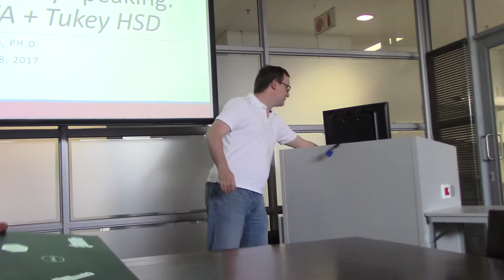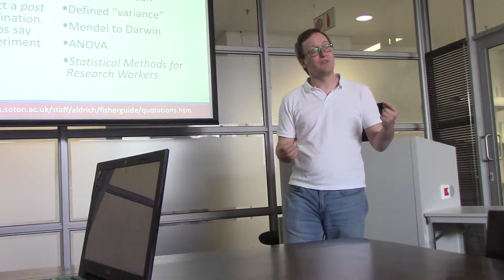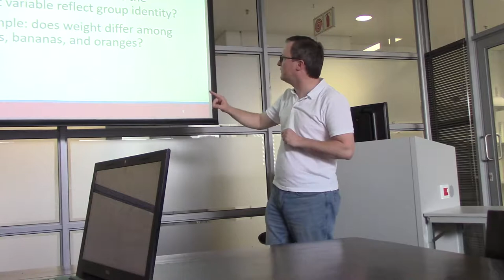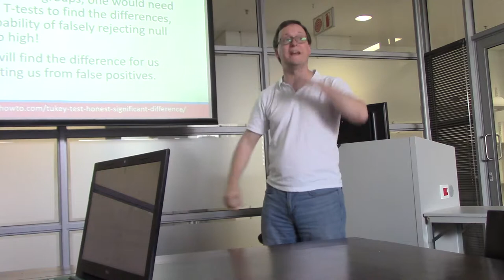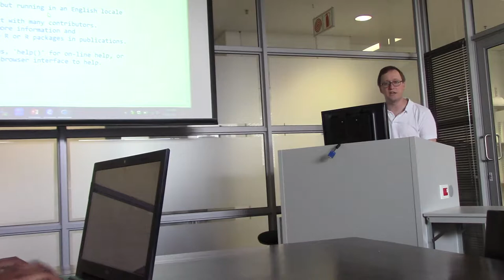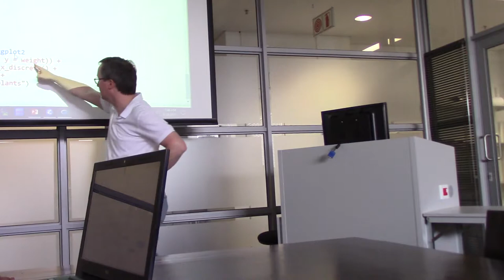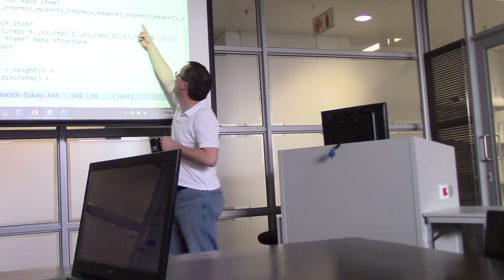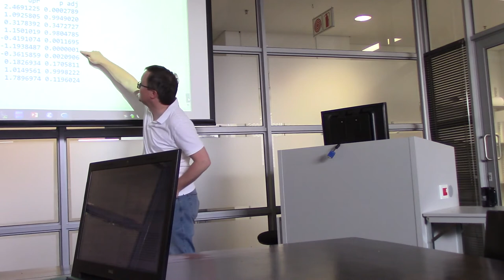20170928 UWC Stats ANOVA TukeyHSD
In this session of Statistically Speaking, I detailed the histories of RA Fisher and JW Tukey, two key innovators in statistics.  We discussed the use of one-way ANOVA to compare means between multiple groups, and we coupled it with the Tukey Honestly Significant Difference test to determine which group pairs produced those differences.  The slides for this session can be found in this Google Drive folder